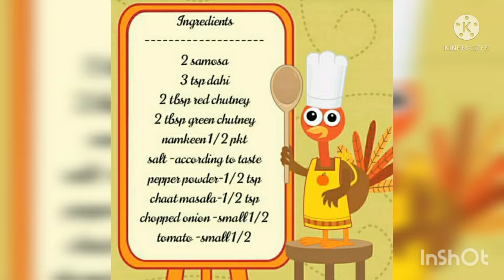samosa chaat receipe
Tangy and spicy Samosa Chaat is popular north Indian street food! Crunchy samosa is served with spices,yogurt and chutneys!This popular Indian street food is one of my favorite ways to enjoy samosa!This samosa chaat is best served immediately. Once you have layered everything together, just serve it.

I don’t like soggy samosa in my chaat. No please!